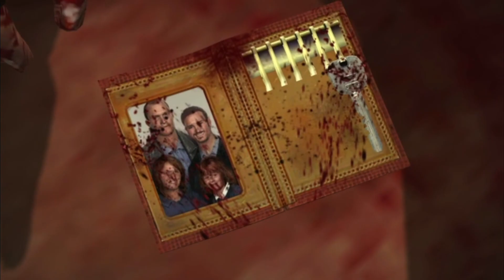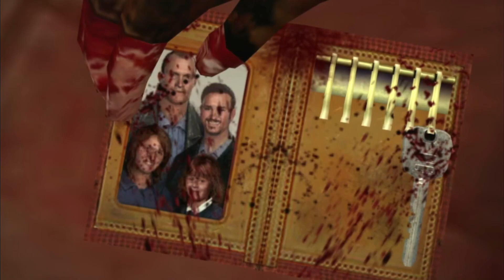Its been an honor soldier:Dead Rising part 5